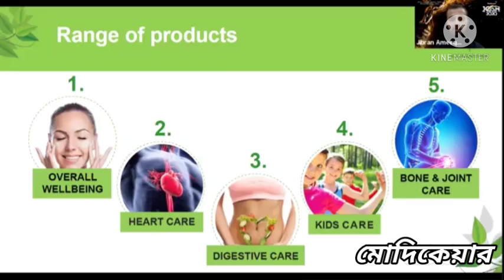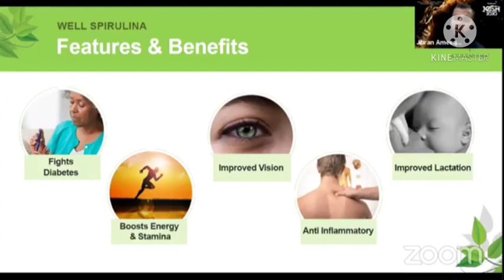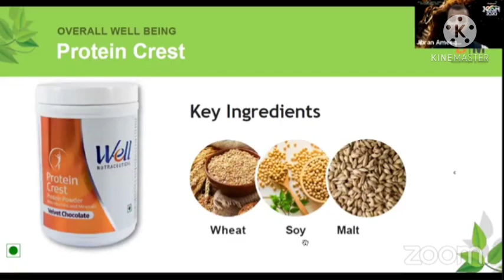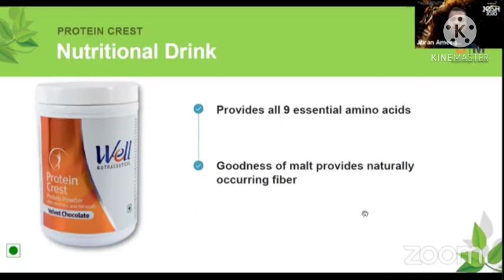মোদিকেয়ার স্পাইরুলিনার সম্পূর্ণ তথ্য জানুন